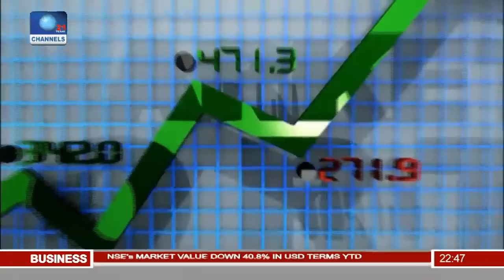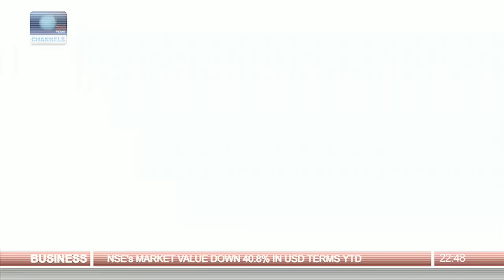News@10: FG Defends 2016 Budget 09/08/16 Pt. 3